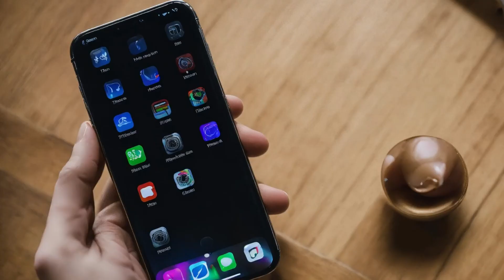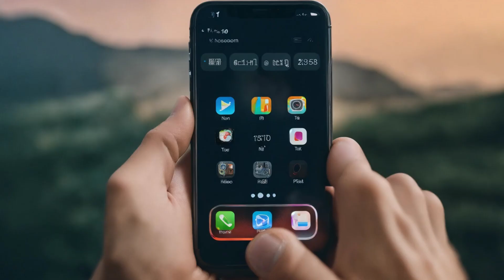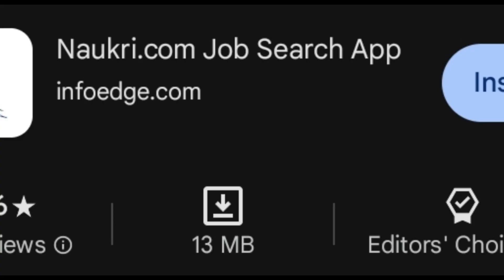10 Indian Apps Remove from Play Store 'Why'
This video is based on 10 Indian App Remove from Play Store | Kuku Fm, Naukri, Saadi.com, Jeevansathi.com etc |

Quires--

indian apps removed from play store
indian apps ban in india
indian apps ban
ban apps
which apps ban in india
kon kon se app ban hue hai
indian app ban by playstore why
why indian app ban
why indian app ban in world
why ban apps
apps ban
ban app list
which application ban by playstore
kukufm
stage ott platform
quack quack application
99acres
playstore app ban why

Stop point--

0:01 introduaction
00:20shadi.com
00:36 truely madly
00:44 quack quack
00:50 stage ott platform
00:59 kuku fm
01:19 jeevansathi.com
01:33 99acres
01:49 naukri.com